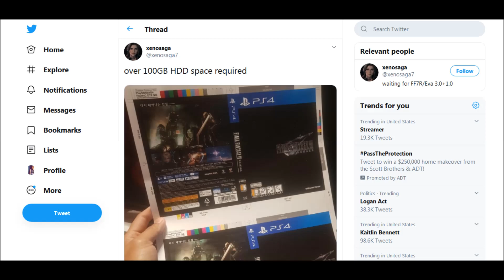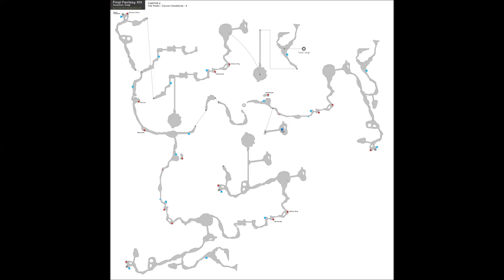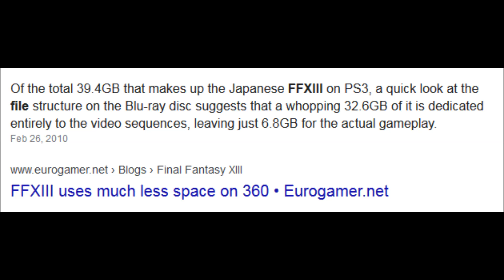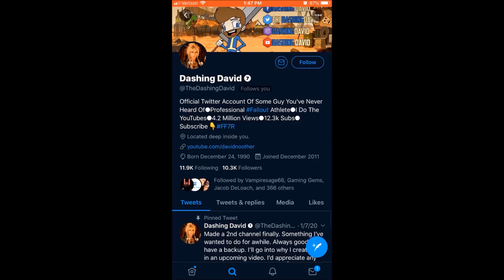FF7 Remake - LEAKED File Size For The Full Game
We supposedly had the file size leak for Final Fantasy VII Remake. Let's talk about it.